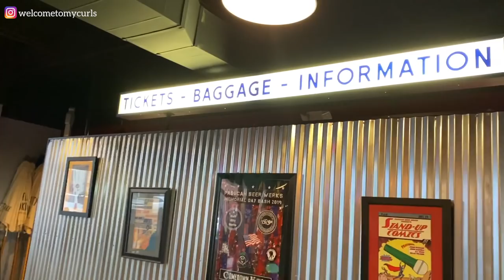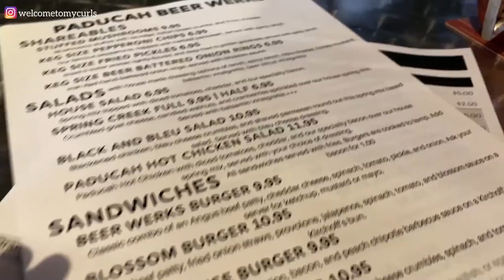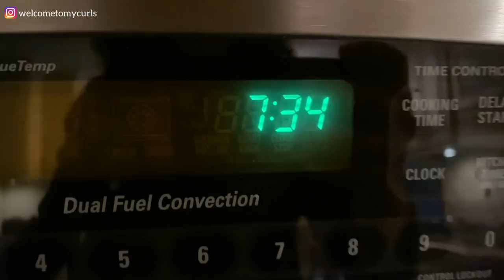Date Night With My Husband Living In A Small Town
It's date night with my husband.  Get ready with me, and we'll show you why we love living in a small town. There's so much to do in our small Kentucky town, and since we haven't been out in forever, we're going to our favorite restaurant for a burger and beer.  Hope you enjoy our date night vlog!

If you're interested in my new handbag, check out TEDDY BLAKE handbags